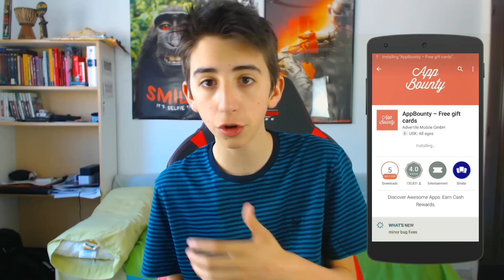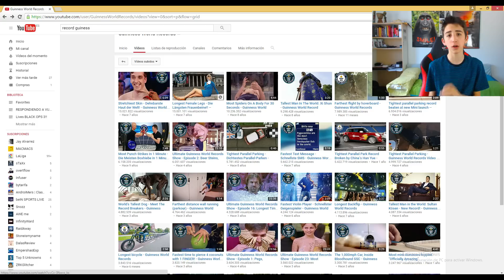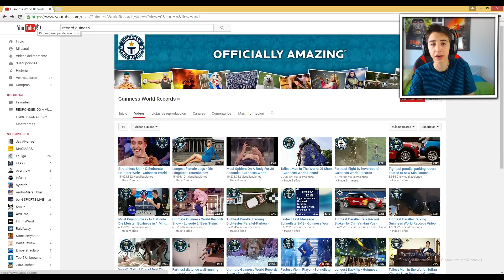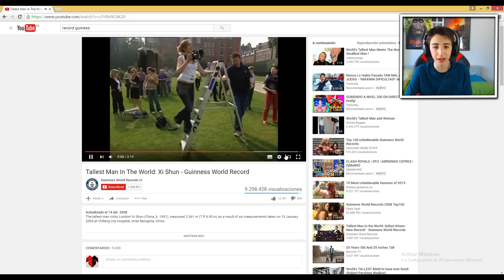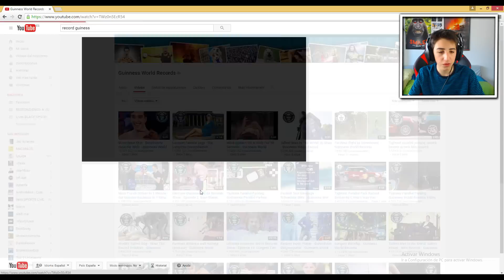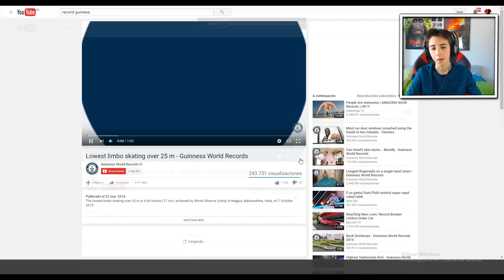REACCIONANDO A LOS RECORD GUINESS MAS RAROS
INSTRUCCIONES!!
[17/05/2016 10:50:27] Marcos: 1. Si estás viendo este vídeo en tu teléfono con iOS haz click en el link en la descripción del vídeo . Si no, coge tu iPhone o iPad y ve a También se puede poner en una Youtube card
2. En la web haz click en 'Get started'
Si te pide un código de invitación "invite code" pon "Goorgo" "acuérdate de las mayúsculas!" y tendrás 50 créditos gratis y estarás más cerca de la Tarjeta Regalo gratis!
3. Bájate la primera oferta en la pantalla para conseguir otros 100 créditos. Instálala y ábrela.
Cuando te pregunte, acepta recibir notificaciones y así sabrás cuándo tienes tus créditos de AppBounty. ¡Así te ahorras el ir mirando!
Haz clic en el botón de la app y vuelve a appbounty.net . Ahí verás tus 150 créditos ganados hasta ahora.
4. Para seguir ganando créditos y poder pedir esas tarjetas regalo de Playstation, Xbox, Itunes... sigue probando nuevas apps.
Sigue la acción que cada app especifica, por ejemplo "Download and start'. Bajar y abrir.
Unos 30 segundos tras hacer eso, los créditos aparecen en tu cuenta. .
Cuando tengas suficientes créditos, puedes cambiarlos por tarjetas regalo en la sección "Rewards"

Android:

1. Si estás viendo este víde en tu Android, haz clic en la descripción del vídeo. . Si no, coge tu teléfono o tambleta Android y busca por AppBounty en Google Play, bájate la app y ábrela.
2. Cuando te pida el código de invitación, pon "Goorgo". Acuérdate de la primera en mayúscula! y gana tus primeros 50 créditos gratis!
3. Para ganar más créditos, sigue bajándote apps siguiendo las indicaciones de cada una. Por ejemplo "Bajar y abrir" Download and start'
Llevará un minuto o así para que aparezcan tus créditos, así que asegúrate de dejar la nueva app bajada abierta. Así los créditos se sumarán al total.
Cuando tengas suficientes créditos, puedes cambiarlos por tarjetas regalo - por ejemplo de Amazon, Steam o xBox - en la sección "Rewards"